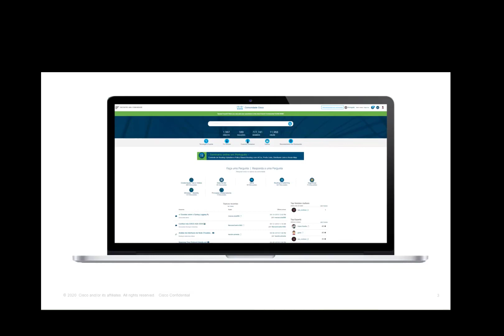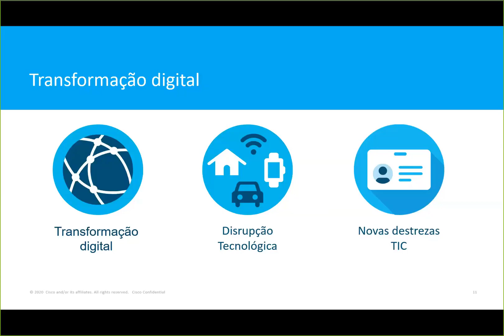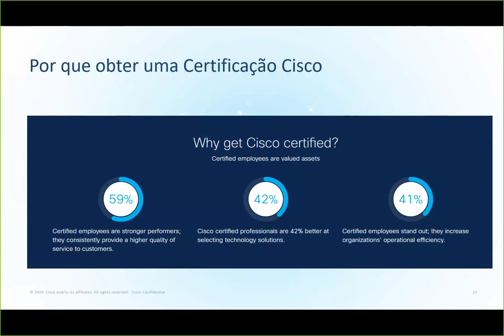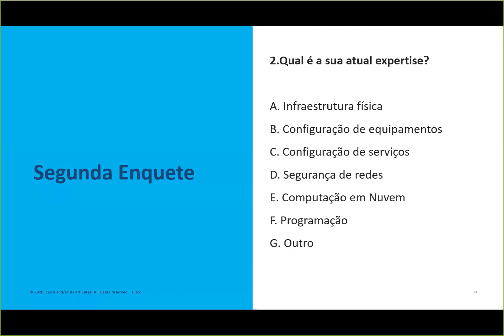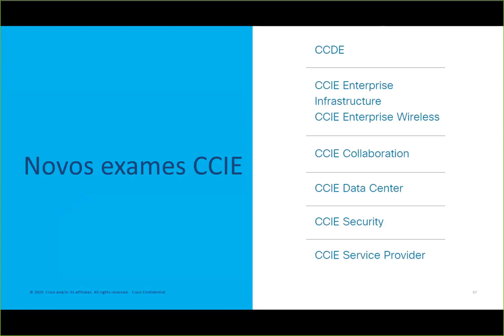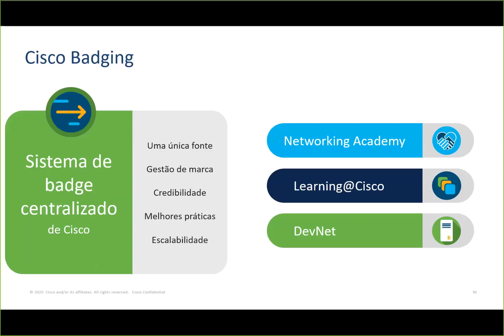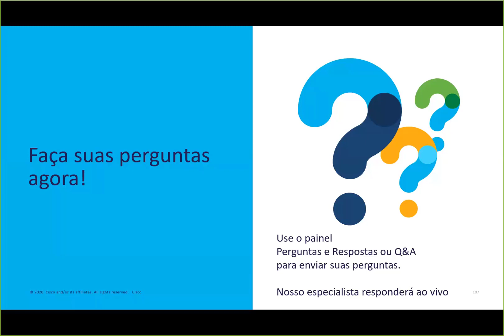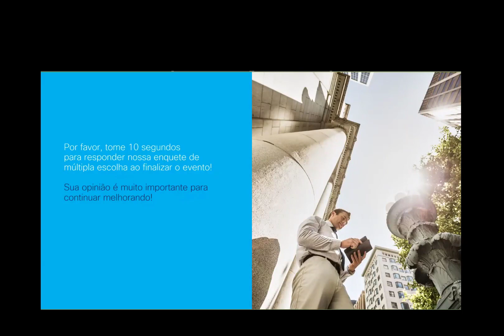Conheça as novas Certificações da Cisco,CommunityLive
As certificações da Cisco sofreram mudanças e muitas dúvidas têm surgido a respeito deste tema. Este evento aclarou e respondeu todas as perguntas relacionadas a essas mudanças. Durante esta sessão, explicou sobre práticas recomendadas para se preparar para essas mudanças, bem como alternativas para quem deseja ser certificado ou renovar certificações.